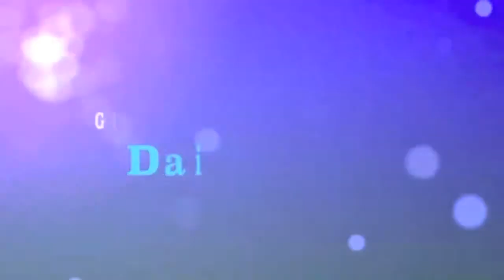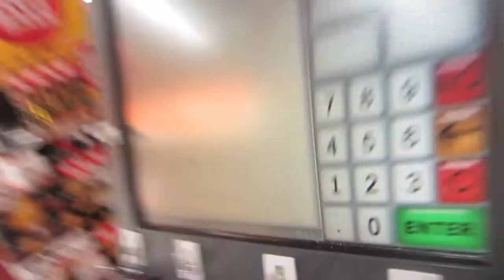My new Xmas toy! What do you think? 2/1/13 (Day 570)